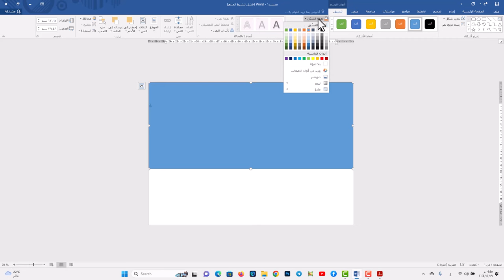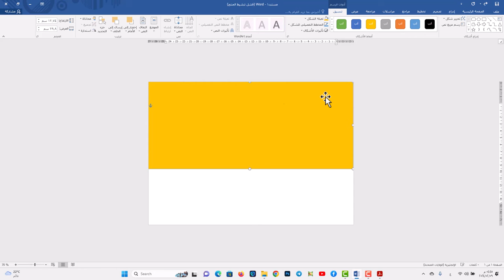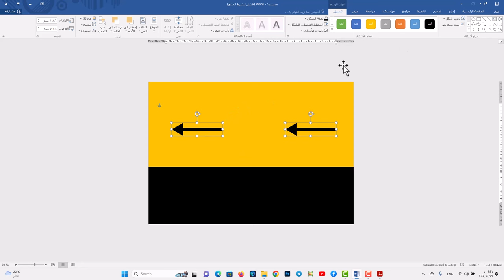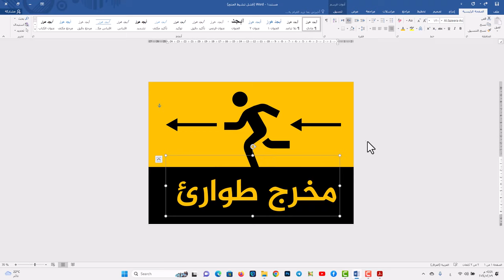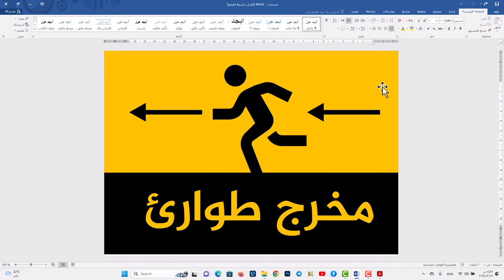تصميم ملصق مخرج طوارء احترافي باستخدام برنامج وورد Word وداعا للفوتوشوب